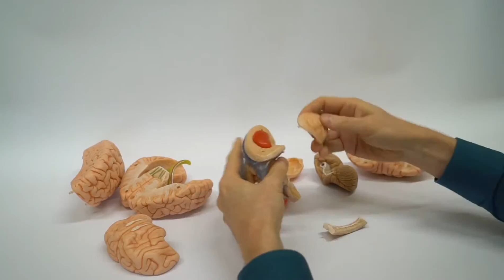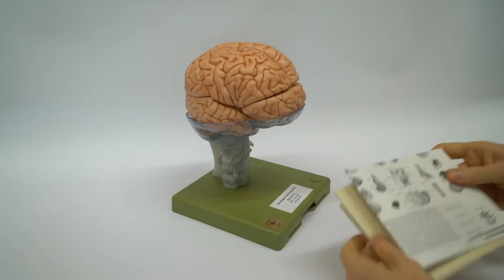Bibliothek Medizin - QS 26 16 - Gehirnmodell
Anatomisches Modell zur Ausleihe innerhalb der Bibliothek Medizin. Bitte wenden Sie sich bei Interesse an die Ausleihtheke.